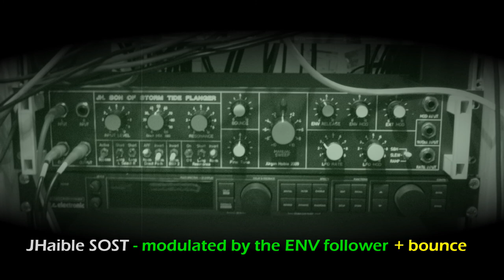SOST - envelope follower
Here the SOST is modulated by it's internal envelope follower and some use of the bounce function.
The input signal is nothing but a gated square wave, while the gate does not close entirely.